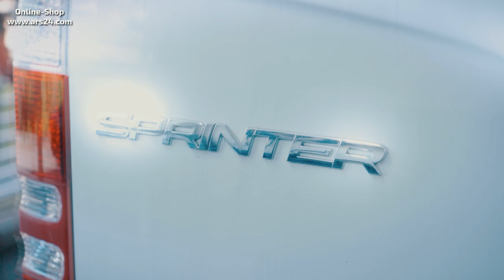Mercedes Sprinter W906 | Crafter 1 | Neue Lautsprecher einbauen | ARS24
Der Mercedes Sprinter W906 klingt mit den Werkslautsprechern nicht besonders gut. Deswegen gibt es nun das Option MB-W906 Lautsprechersystem, welches perfekt passt.

Wir tauschen nun die Lautsprecher aus und demontieren die Türtaschen und nehmen auch gleich die passende Dämmung vor.

Kapitel:
00:00 Mercedes Sprinter W906| Option Lautsprecher
00:53 Produkt-Beschreibung
04:57 Türverkleidung im Sprinter W906 abnehmen
07:36 Türdämmung im Sprinter W906
11:15 Tieftöner austauschen
13:28 Türverkleidung mit Alubutyl dämmen
15:23 Hochtöner auf Armaturenbrett ausstauschen
18:56 Centerspeaker
20:34 Soundcheck

📞 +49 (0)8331 – 990 300 (Mo. - Fr.  9:00 – 16:00)